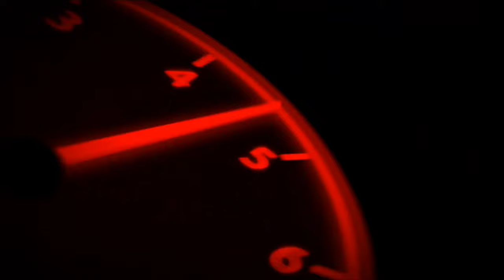Street Race With KTM Rc390 & RR310🔥In City Traffic🥵||Aj Toh RR310 Rider gya😰||Cute Girl Reaction😍🥰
Thank you so much to be the part of our YouTube family. Hope you guys liked the video. Love you all